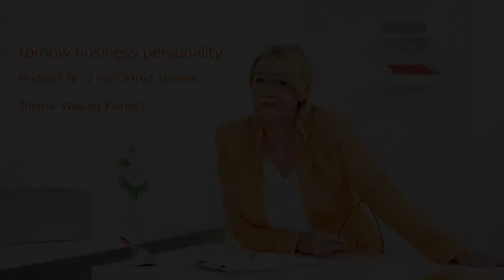Ortrud Tornow - Podcast Nr. 3 - Was ist Kairos?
In dem dritten Podcast geht es um das Thema "Kairos". Ortrud Tornow erklärt, dass Kairos aus der griechischen Mythologie entstanden ist und in etwas so übersetzt werden kann: "Alles hat seine Zeit". Es geht um Lebensphasen, die jeder Mensch durchlebt. Kairos hilft Menschen seine Impulse, Entscheidungen, Ziele, Grenzen, seine Berufung und seinen Weg der Entfaltung besser zu verstehen und energiebewusster seinen Weg zu gehen.